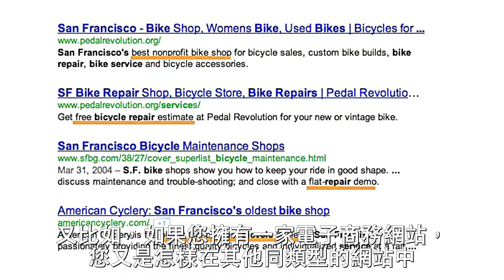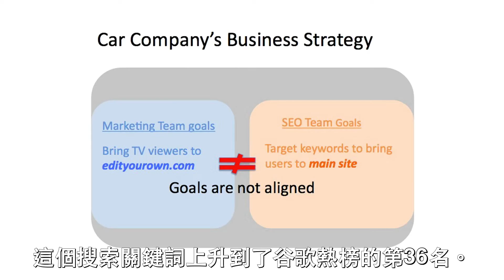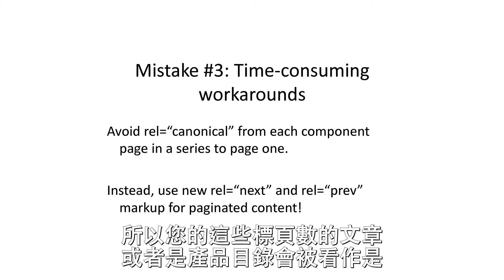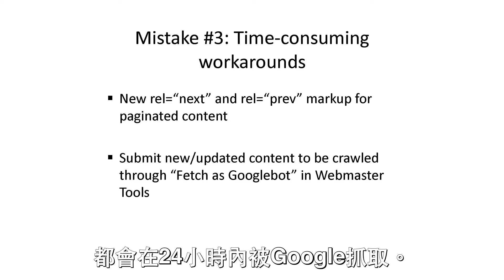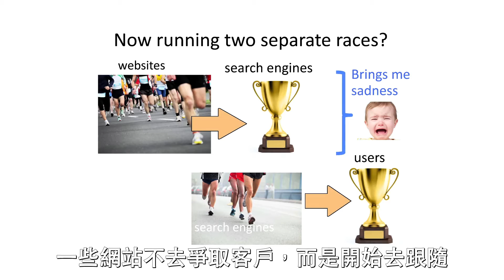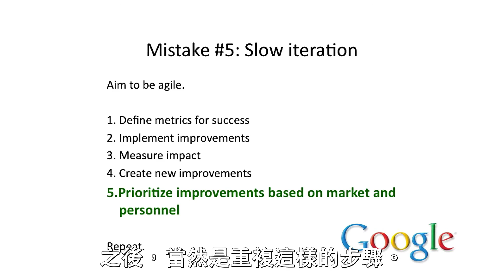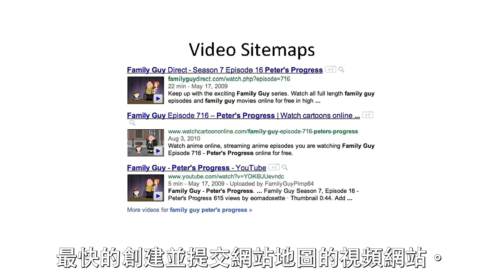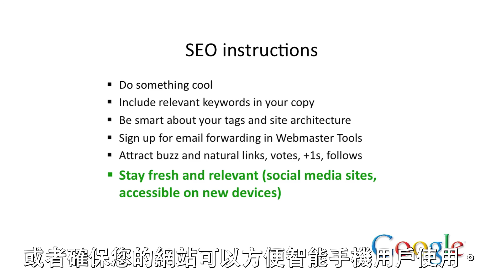Google教你SEO：5個常見的SEO錯誤(繁中字幕)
Google教你SEO：5個常見的SEO錯誤與六個SEO建議(繁中字幕)